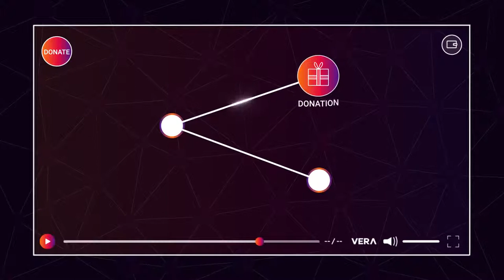What is Verasity? | Cryptoclips Trailer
Verasity is a disruptive video sharing platform designed to pivot the online video ecosystem by enabling a direct and transparent relationship between viewers, content creators and advertisers.

Bitcoin: 14C7VT7JyCvEsDiC4sb9SwtX2dWrzVF5CG
Ethereum: 0x43888Fefbb1b55Ea615943df8a4e1EFF4a7d4A79
Dash: Xw9GkCDzzpK7JfTpwHuhjfE3Wox9SJCp13
Litecoin: LMi8zvAL71oN8pH5fjgBQDV4vz2XFje4zb